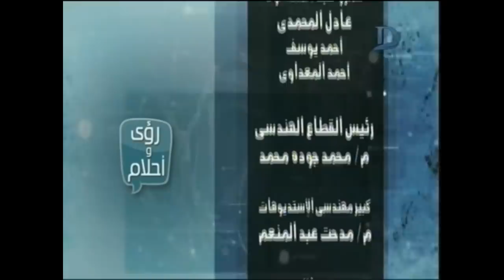رؤي وأحلام| مع دينا يوسف بضيافة مفسرة الأحلام د/ "ماليكا أيمن" حلقة 13_9_2018